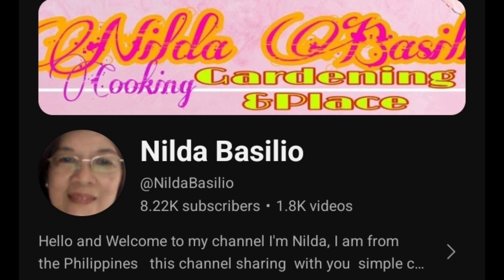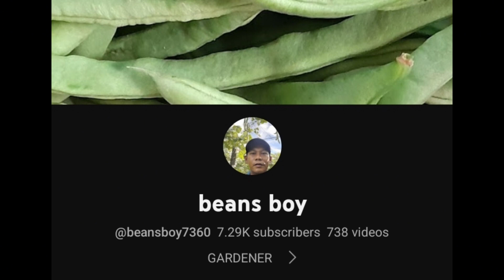Cococrabs in Coconut 🌴Milk 🥣🫕🍲 / Filipino Cooking🍽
Join me guys baka kayo na ang susunod na manalo sa ating palaro.